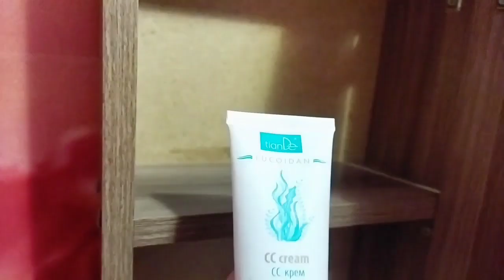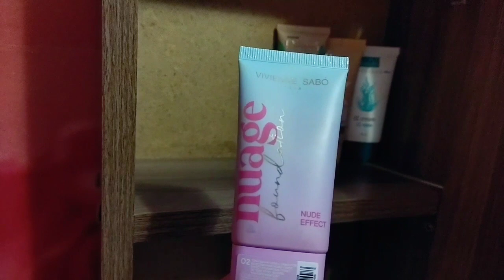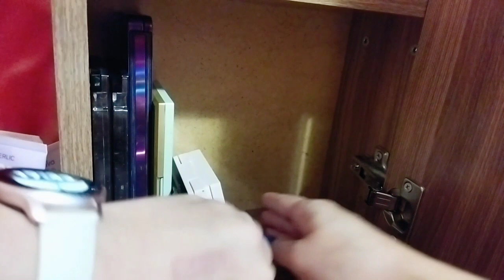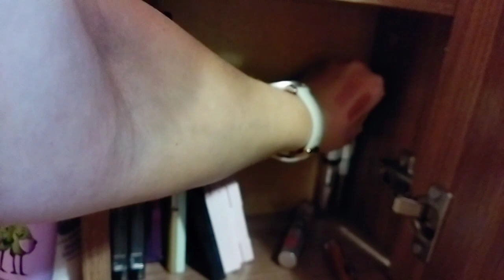Расхламляю КОСМЕТИКУ 🥴🤪УБОРКА в ТУАЛЕТНОМ Столике 😍